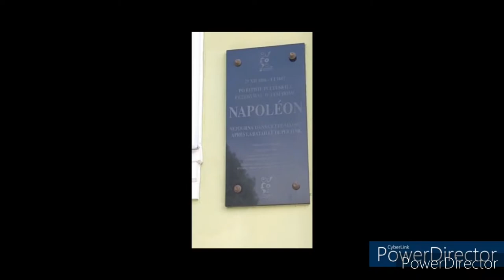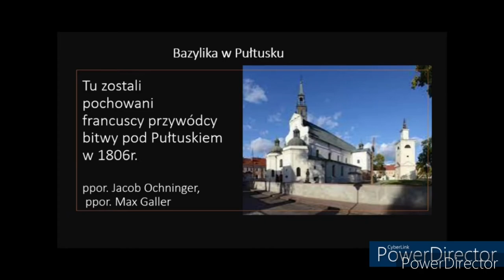Patria Nostra 7 -- Bitwa pod Pułtuskiem